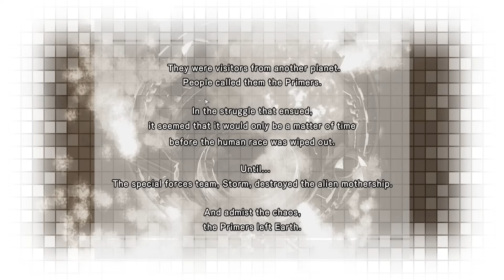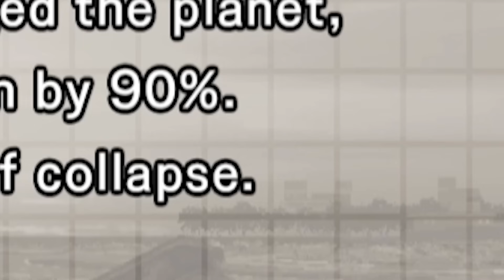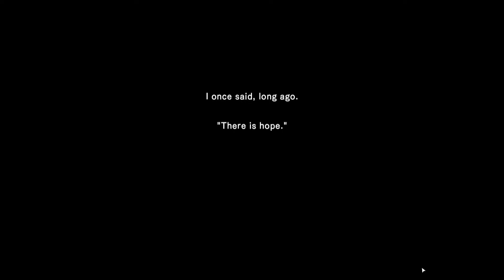The one true triple AAA franchise that never disappoints! - Earth Defense Force 6